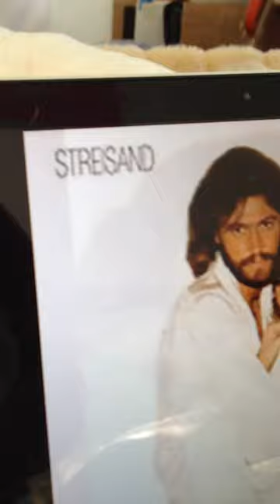Edgar the "Chihuahua" singing "Guilty" with Barry and Barbara Streisand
Edgar singing with Barry Gibb and Barbara Streisand